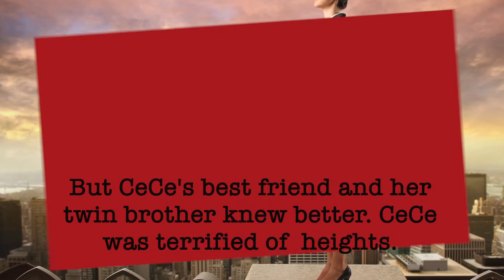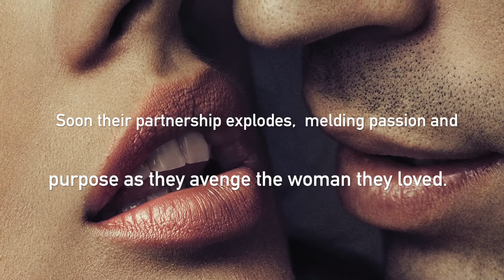Swann Dive by Arlene Kay, Author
, Cecilia Swann had everything—looks, brains, and money galore. Her love of life was legendary as was her rampant acrophobia. Leaping off a building was the last thing she would ever do, and Eja Kane, her best friend since childhood vows to prove it. She teams up with CeCe's twin Deming Swann, the scourge of her childhood, to narrow down the suspects and find the truth. Before long, Eja and Deming unleash their own passions as they unravel the trail of a ruthless killer.